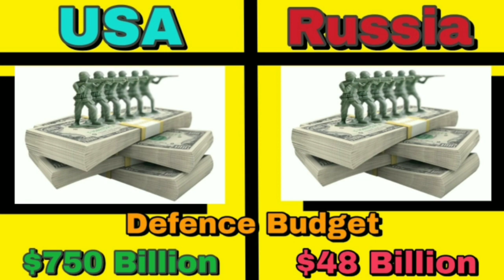America Vs Russia Military Comperision In 2020 by Defence analysis india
Defence analysis india
Defence analysis india news
Defence analysis india updates
DAI
USA vs russia
us vs russia
America Vs Russia
United States of America Vs Russia
United States Vs Russia
Which country is powerful Russia or USA?
How does Russia compared to the United States?
Is Russia safer than the US?
How strong is Russia's military?
Who is powerful China or Russia?
Who is stronger China or USA?
Is Russia a US ally?
What is the most dangerous city in Russia?
Is Russia a free country?
Is Russia a good country to live in?
Why Russia is dangerous for tourists?
Can you bear arms in Russia?
China vs Russia
NATO vs Russia
India vs Russia
Russian Federation vs Russia
Germany vs Russia
North Korea vs Russia
UK vs Russia
Poland vs Russia
USA vs Russia hockey
Russia vs usa military power 2020
Russia vs USA who would win
Usa vs Russia war 2018
Russia vs USA 2019
China vs USA military power
USA vs China
Russia vs USA military power 2017
Russia vs USA military power 2019
America vs China
Is Russia more powerful than the United States?
Who has better military US or Russia?
Which country is Russia's best friend?
Who has the best military in the world?
Which country has no 1 Army?
Who is the powerful man in the world?
Russian weapons vs American weapons
China vs Russia
NATO vs Russia
India vs Russia
Germany vs Russia
UK vs Russia
Poland vs Russia
Russia military weapons
Russia vs China
Who is more powerful Russia or USA
America vs Russia Hindi
Russia vs USA 2020
America vs China
Is Russia's military powerful?
What is Russia's relationship with the US?
Who has the strongest military in the world?
Who has the strongest military in the world 2020?
how has the relationship between the u.s. and russia changed in recent years
China vs Russia
NATO vs Russia
India vs Russia
Germany vs Russia
UK vs Russia
Poland vs Russia
u.s. and russia relations today
Russia vs China
USA vs China
Is Russia a great power?
What power does Russia have?
How strong is Russia military?
Who are the 5 superpowers in the world?
Can Russia become a superpower?
Will China overtake US economy?
Will China be the next superpower?
How much land did Russia take from China?
Why is Russia such a powerful country?
Why is Russia still a powerful country?
How powerful is the Russian military?
Is Russia the most powerful country in the present?
How powerful is Russia Quora
How powerful is Russia compared to USA
How powerful is Russia 2020
Most powerful countries 2019
How powerful is Russia military
List of countries by military power
List of world powers
Why Russia is so big
How much powerful is USA?
Why US is the most powerful country in the world?
How powerful is American military?
What is America's strongest weapon?
How did the USA become the super power in the world?
How powerful is USA?
Powerful country in the world by military
World superpower ranking
How America became a world power
Top 20 powerful countries in the world
powerful countries in the world
Most powerful countries in history
What makes America a superpower
How did the US became a superpower after WW2
How America became a superpower
Superpower countries
How did America become a superpower
Most powerful country in the world in 2050
USA vs russia, USA, Russia, USA vs Russia comparison, Russia vs usa hindi, Hindi knowledge show